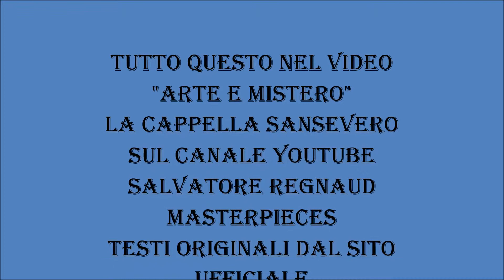ARTE & MISTERO - LA CAPPELLA SANSEVERO - TRAILER HD ITA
Trailer del video "Arte e Mistero" La Cappella Sansevero Immagini dal sito Musica:Edvard Grieg - In The Hall Of The Mountain King da Peer Gynt